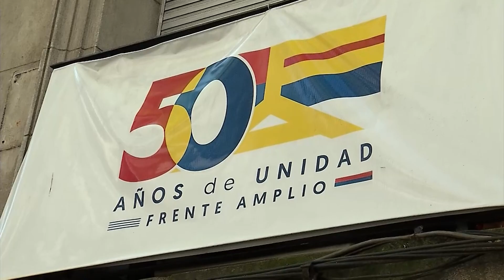Andrés Lima: “En la mesa política del Frente Amplio debe haber un representante del interior”